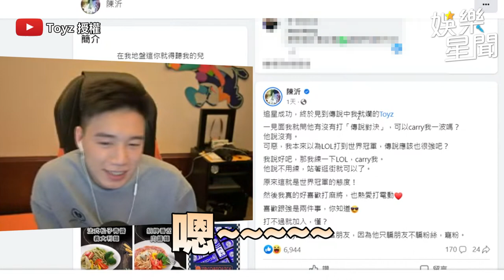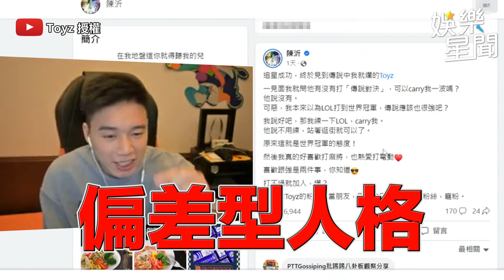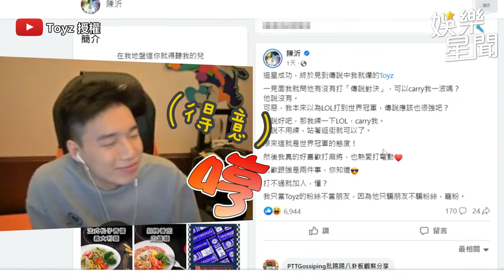陳沂曬合照羞喊：追星成功 Toyz直播讚她「薑是老的辣」｜三立娛樂星聞